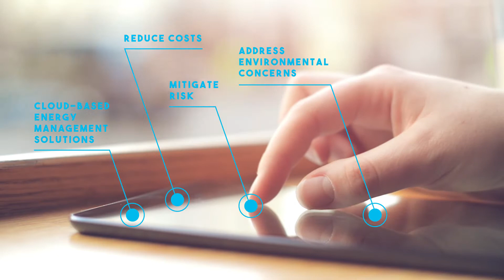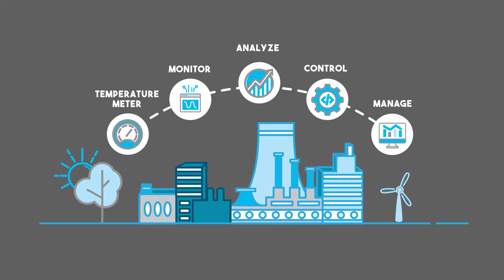IoT-Enabled Energy Management Solutions are Game-Changers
Ongoing innovation in Internet of Things (IoT) and smart building capabilities are raising the bar of how an Energy Management Solution (EMS) can provide actionable insight to drive continuous improvement in efficiency and reliability. An IoT-enabled EMS can drive cost savings and business benefits for a variety of large plants, facilities and buildings. By leveraging networks of intelligent devices that collect, share and analyze data, an EMS can monitor and measure energy, delivering insights that allow a business to proactively implement measures to reduce consumption, manage resources more efficiently and reduce the risk of outages and breakdowns.

Moreover, cloud-based energy management solutions provide networks of intelligent, connected devices that continually collect, analyze and share data. These networks can provide the foundation for a broader strategy that goes beyond the Internet of Things and energy management and expands into areas such as optimizing manufacturing operations and supply chain processes, enhancing security and improving warehouse management.

Energy providers and their customers are increasingly exploring how IoT-enabled EMS strategies can optimize the use of energy resources.

About Softtek: Founded in 1982, Softtek is a global company and the largest provider of IT services from Latin America. With a broad portfolio of business-transforming products and solutions, Softtek helps Global 2000 organizations evolve their digital capabilities constantly and seamlessly, from ideation and development to execution.